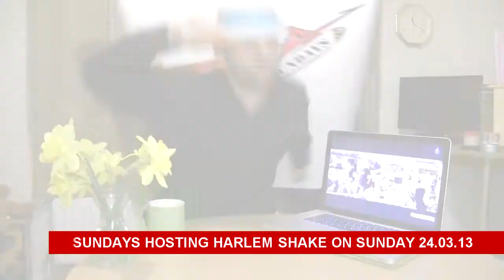TOMA NEWS: Bournemouth Harlem Shake on Sunday!! [24.03.13]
IMPORTANT NOTICE THIS SUNDAY NIGHT AT THE WINCHESTER!

Location: The Winchester, 39 Poole Hill, Bournemouth, Dorset, BH2 5PW
Date: 24th March 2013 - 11PM (GMT)